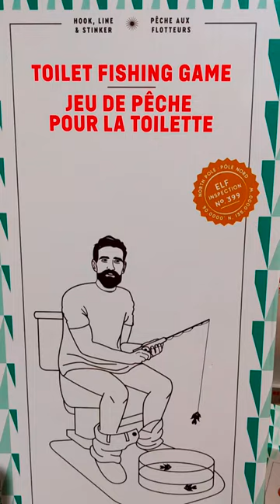How to Catch Fish In the Toilet | TOILET FISHING GAME Toys in Indigo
Catching Fish in the Toilet Bathroom | Potty Fisher Toilet Fishing Game